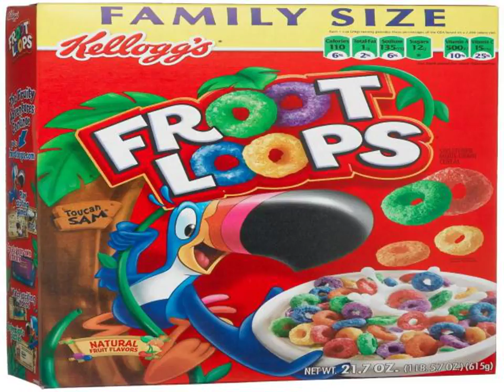Protein cereal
flavours.